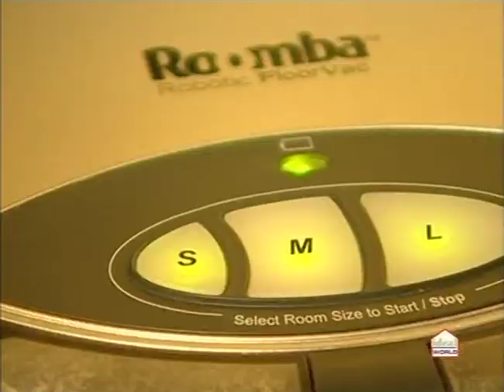I Robot Roomba Silver Robotic Vacuum Cleaner Being Demonstrated on Ideal World Home Shopping Channel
Here is an early Roomba being demonstrated on the UK home shopping channel Ideal World. Although this is a second generation model, the VT shows the first generation Roomba navigating around a typical house.

Also shown is the Bissell Spotlifter cordless deep cleaner.